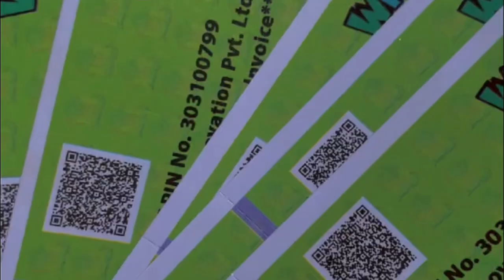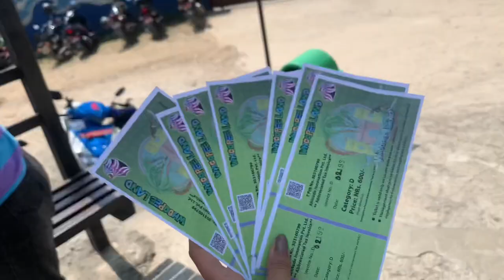WHOOPEELAND✨||Vlog with my girls❤️